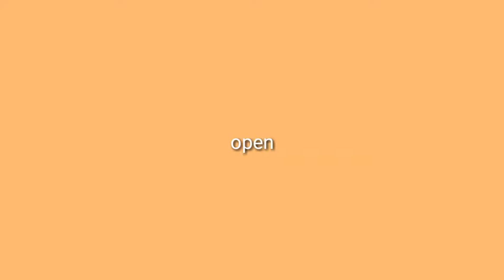K -Test (5)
Test Edit- 8mm - Hip Hop (moth)